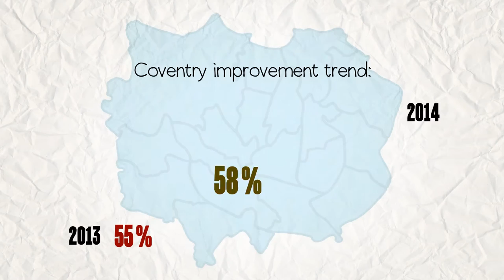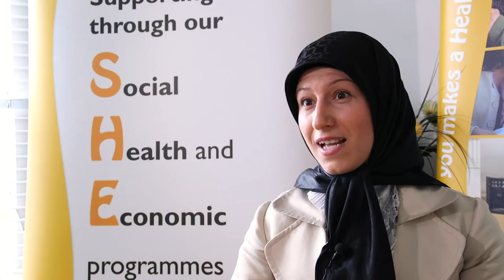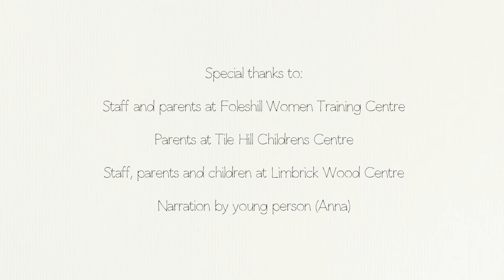Exceeding expectations report - Preschool - School Readiness